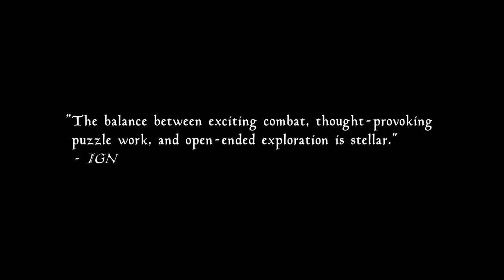Legend of Grimrock Release Trailer HD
Trailer HD du jeu indépendant du studio Almost Human.